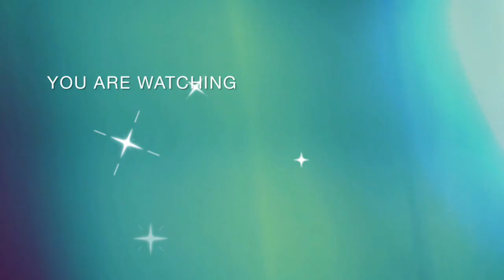Beautiful Moonlight, HOW TO DRAW THE MOON. Cara Menggambar Siluet Bulan Purnama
Assalamualaikum 🙏
Kali ini saya akan menggambar siluet bulan purnama yang indah, menggunakan spidol hitam dan crayon hitam, Yuk simak videonya sampai selesai semoga bermanfaat 🙏
Dan jangan lupa untuk support nya dengan cara:
Coment
Download